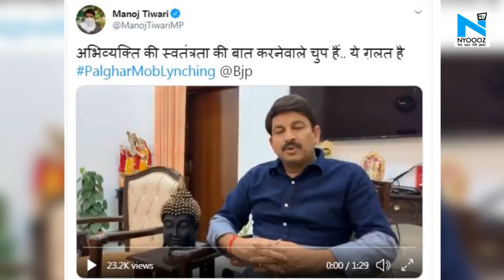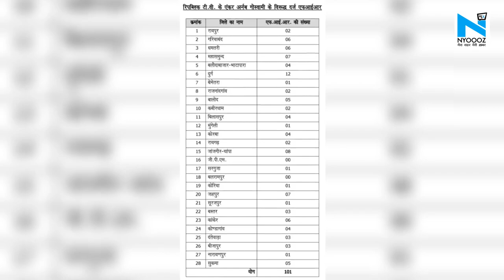पूछताछ की आड़ में Maharashtra सरकार ने Arnab Goswami को प्रताड़ित किया: Manoj Tiwari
महाराष्ट्र के पालघर में मोब लिंचिग से तीन साधुओं की हत्या के मामले में कांग्रेस अध्यक्ष सोनिया गांधी के खिलाफ कथित रूप से अपमानजनक टिप्पणी करने के मामले में रिपब्लिक टीवी के editor in chief अर्नब गोस्वामी से पुलिस ने पूछताछ की…इसके बाद अब दिल्ली बीजेपी अध्यक्ष और भोजपुरी गायक मनोज तिवारी ने एक वीडियो ट्वीट किया है।